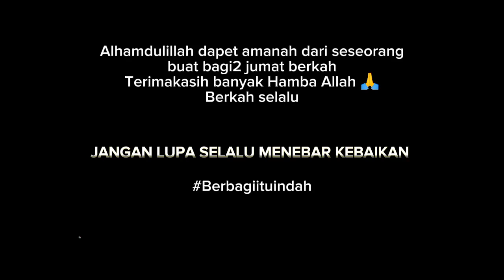BERBAGI JUM'AT BERKAH